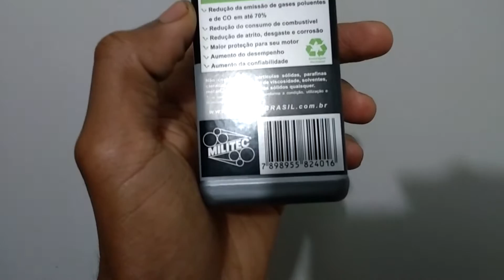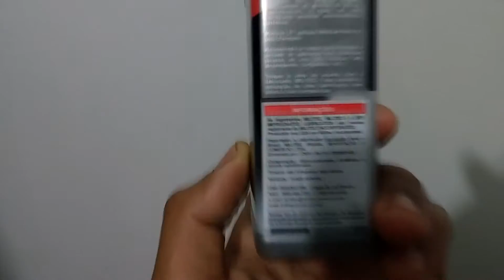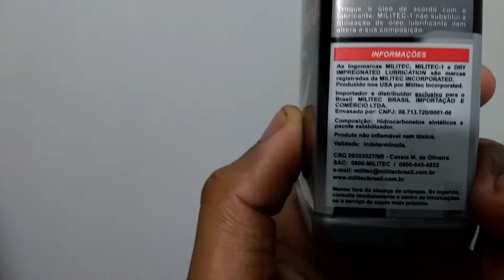Introdução e aplicação Militec1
A dica do Canal para que tem automóvel é o condicionador de metais que tem função de reduzir o atrito entre-os metais...assim aumentando a potencia e reduzindo o consumo do veiculo.

segundo relatos alem de utilizar o MILITEC1 no motor ele tbm pode ser aplicado em: Câmbios manuais, Direção Hidráulica, Diferenciais e etc...